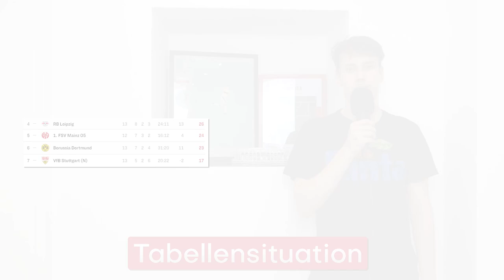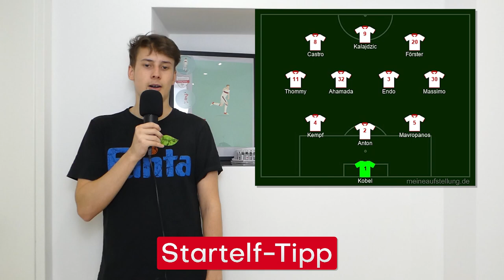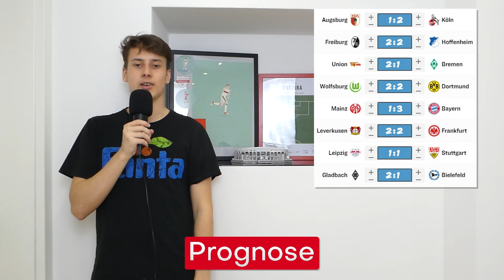RB Leipzig vs VfB Stuttgart | Vorbericht #10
Ist die Luft raus? Geht was bei den Dosen?